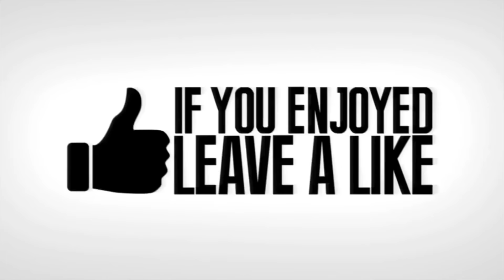2000 IQ HIDING SPOTS! - Fortnite Funny Fails and WTF Moments! #137 (Daily Moments)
(First Song) Island - MBB
(Second Song) Beach - MBB

How to submit your videos & Fortnite clips to BCC:

1) Upload your video to youtube.
In that message send us the link to the video you us to upload.
Please only send the link to the video in the email with a short description of what your video is)
4) And that's it!